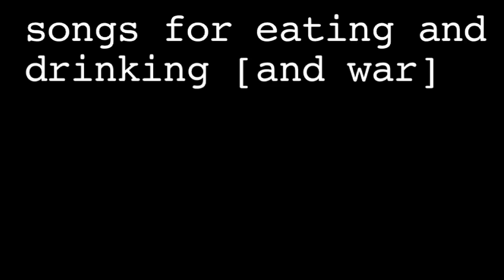#1.7 We Are Golden | Chase Jarvis 1.0 | ChaseJarvis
We Are Golden perform "Something to Eat" at a Songs for Eating and Drinking dinner; Sand Point Naval Air Station, Seattle, WA. Produced by ChaseJarvis.com and OnePot.org and Directed by Chase Jarvis.